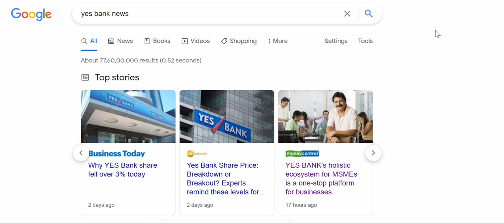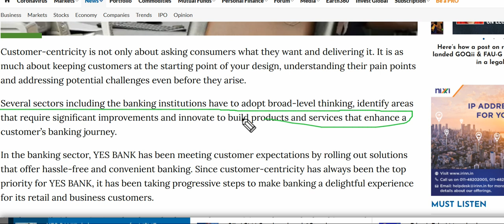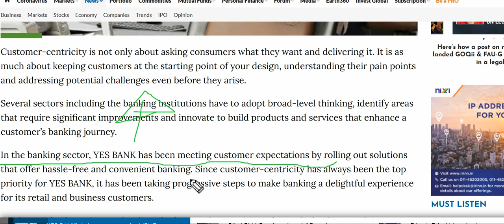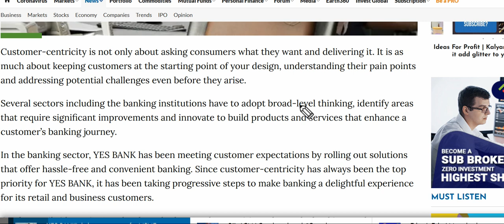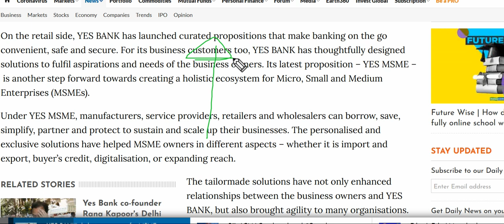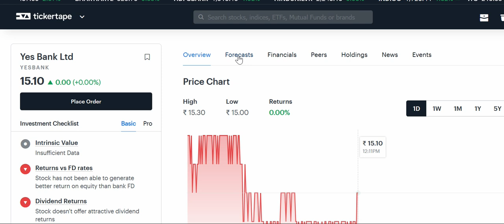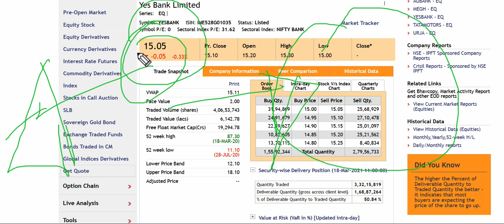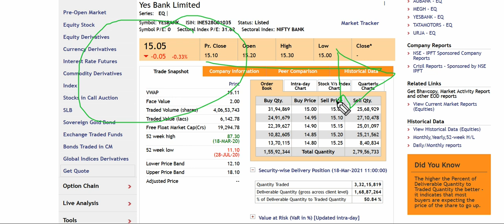yes bank share|yes bank stock news|yes bank latest news|yes bank fpo news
Follow the link to open Demat & Trading Account With ANGEL BROKING